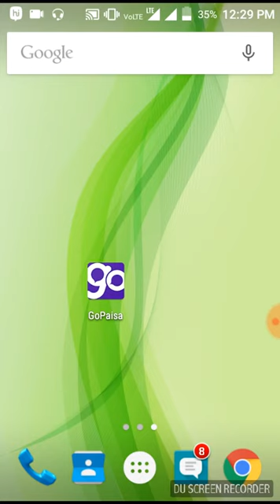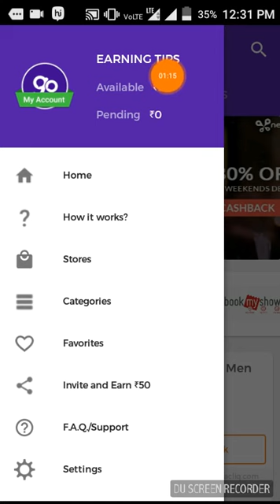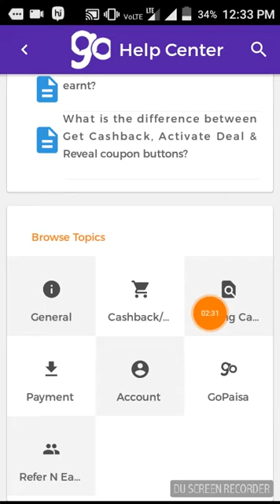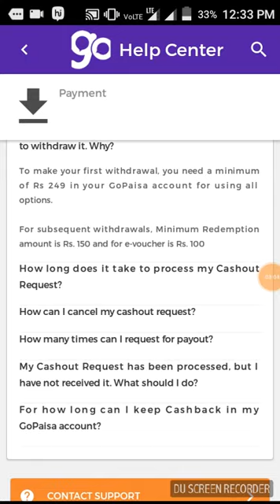Go pasa app sine up bonas 50 refer and arn 50 AP ese 250 rupiye hone par paytm me transfer kar sakte